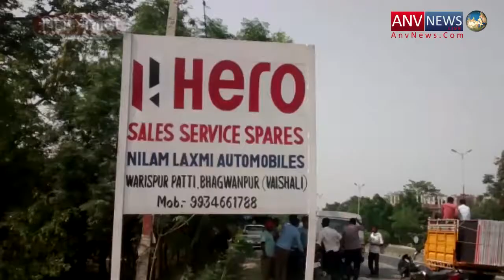वैशाली के भगवानपुर में अपराधियों ने दिनदहाड़े बाइक एजेंसी पर बोला धावा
बिहार : वैशाली के भगवानपुर में अपराधियों ने दिनदहाड़े बाइक एजेंसी पर बोला धावा , बदूंक की नोक पर लुटे दो लाख साठ हजार रुपए